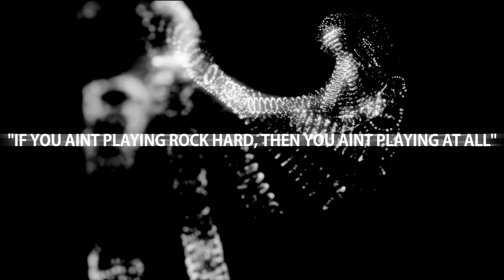Couch Co-Op Challenge XsvGamer Co op Part 1 Gameplay HD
Ready for some Couch Co-Op Fighter mayhem. Join me and my good friend HamishPrime in a one on one Challenge. In this first of two videos we put our skills, or lack thereof in the genre by going head to head in four different Fighter games. Who will win three heats first and be crowned as the champion of all noobs?! Watch and find out!

In this video:  Mortal Kombat XL, Street Fighter IV & UFC2

UFC 2
Developer: EA Canada/EA Sports